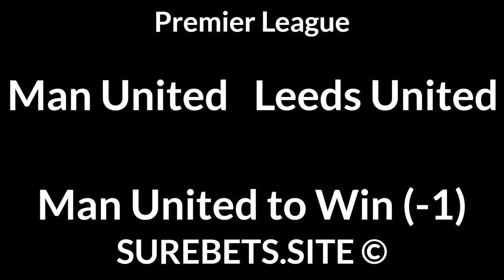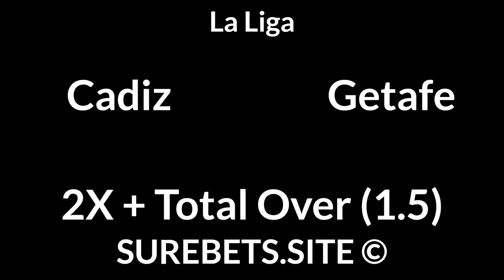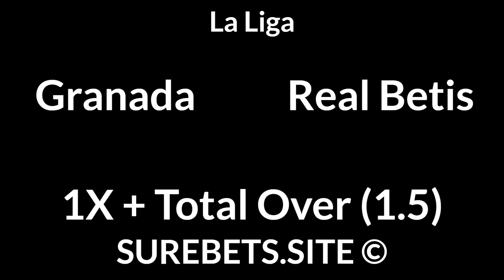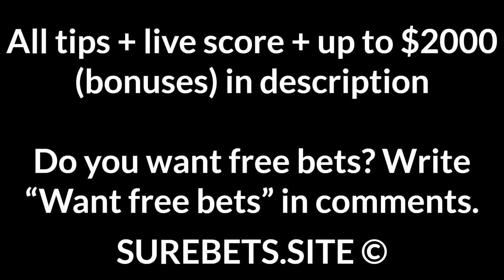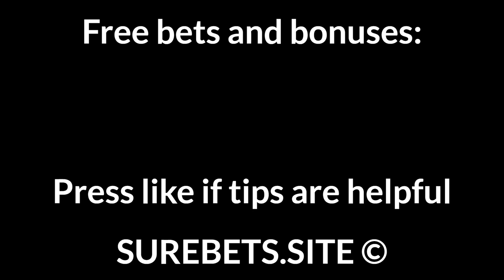Football Betting Tips Today — Premier League, Serie A, Ligue 1, La Liga, Super Lig Predictions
Man United vs Leeds United

Lazio vs Napoli
Napoli to Win (0)

Atalanta vs Roma
Atalanta to Win

Torino vs Bologna
Torino to Win (0)

Brest vs Montpellier
X

Celta Vigo vs Alaves
2X

Cadiz vs Getafe
2X + Total Over (1.5)

Granada vs Real Betis
1X + Total Over (1.5)

Genclerbirligi vs Ankaragucu
Genclerbirligi to Win (0)

Porto vs Nacional
Porto to Win + TU (4.5)

Gil Vicente vs Benfica
Benfica to Win + TU (4.5)